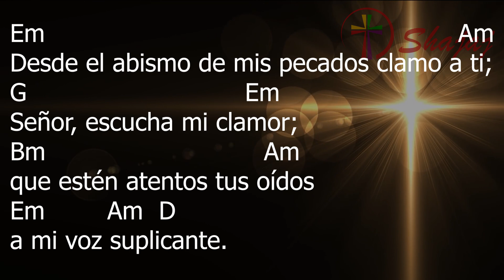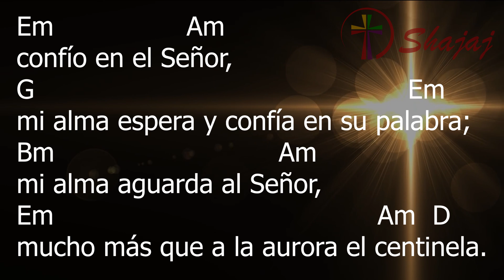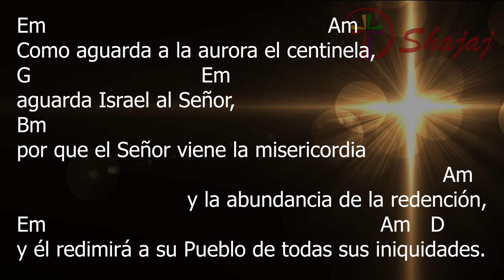Salmo 129 - X Domingo Ordinario - 6 de Junio - Ciclo B - SHAJAJ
X Domingo Ordinario 06 de Junio 2021

Em                      Am          Em Bm Em
Perdónanos, Señor, y vivire mos.

Em                                                                    Am
Desde el abismo de mis pecados clamo a ti;
G                                   Em
Señor, escucha mi clamor;
Bm                                    Am
que estén atentos tus oídos
Em          Am   D
a mi voz suplicante.

Em                                                      Am
Si conservaras el recuerdo de las culpas,
G                                                      Em
¿quién habría, Señor, que se salvara?
Bm                                      Am
Pero de ti procede el perdón,
Em                               Am   D
por eso con amor te veneramos.

Em                   Am
confío en el Señor,
G                                                        Em
mi alma espera y confía en su palabra;
Bm                                 Am
mi alma aguarda al Señor,
Em                                                Am   D
mucho más que a la aurora el centinela.

Em                                                       Am
Como aguarda a la aurora el centinela,
G                              Em
aguarda Israel al Señor,
Bm                                                                                                                Am
por que el Señor viene la misericordia y la abundancia de la redención,
Em                                                               Am    D
y él redimirá a su Pueblo de todas sus iniquidades.